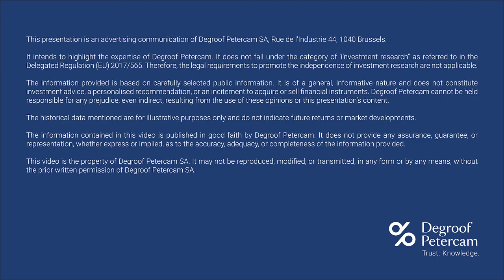Remuneration in shares: Degroof Petercam's expertise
Shares can be an attractive part of a salary package. Don't forget to take into account tax and inheritance issues if you receive these shares in a foreign account.